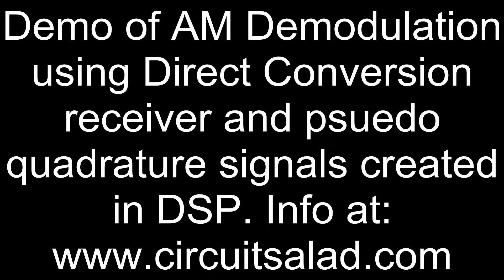AM demodulation of DC receiver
I have taken a single output from a DC receiver and in DSP created a 90 degree shifted version and treated as a psuedo quadrature signal set and AM demodulated. This is done using an FV-1 IC.